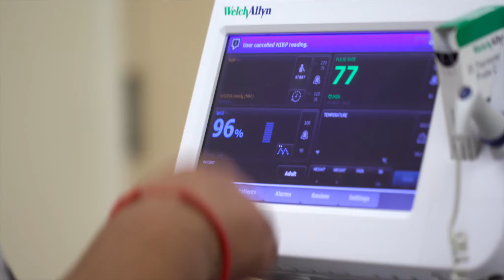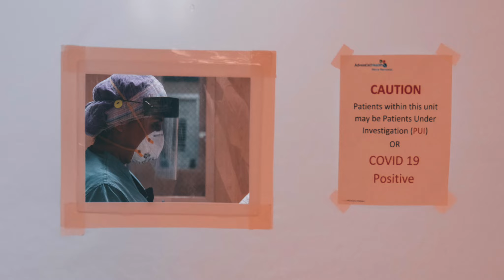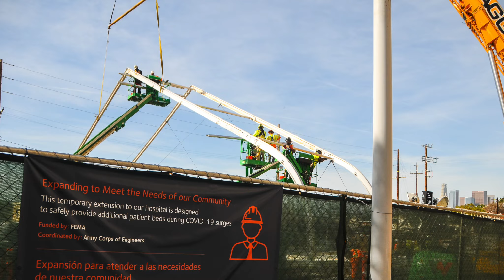John Raffoul — State of the White 2021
Our president, John Raffoul, shares an overview of the past year and provides an update on where Adventist Health White Memorial stands today.